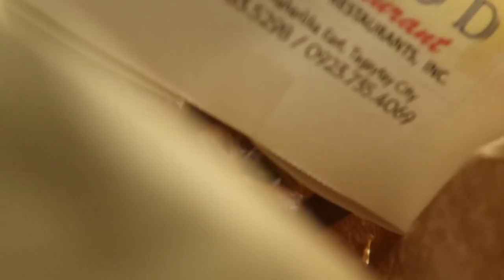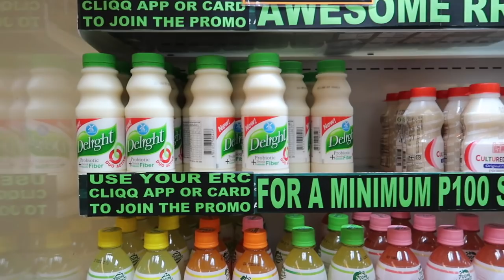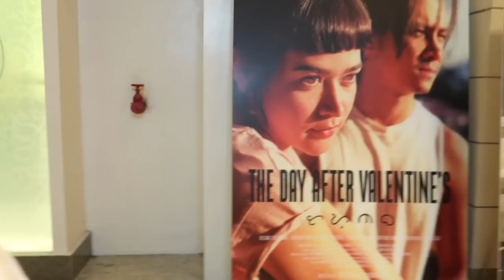#12 - Tagaytay + Bagong raket ni Dada??? 🤩🌧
Epic fail ang pagpunta sa Tagaytay 🌧

🎵Music Used🎵